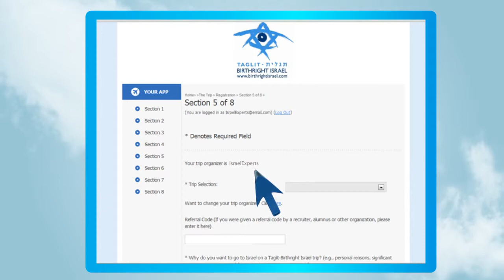IsraelExperts Explainer Video